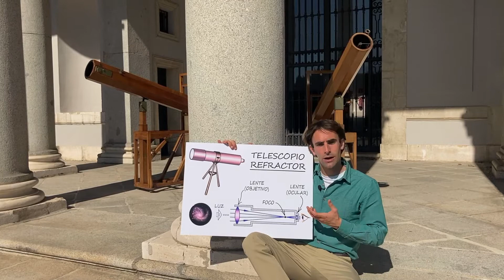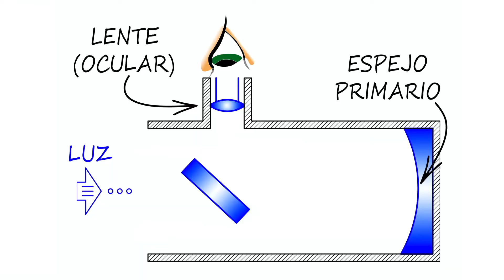¿Cómo funciona un telescopio?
En este segundo vídeo del bicentenario de William Herschel os contamos cómo funciona un telescopio y os mostramos dos telescopios originales que William Herschel construyó para el Real Observatorio de Madrid.